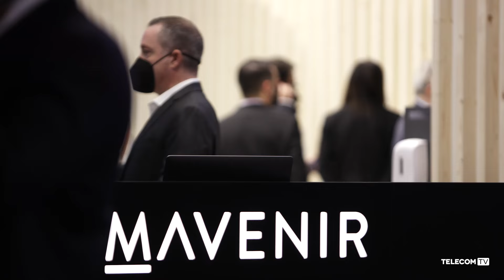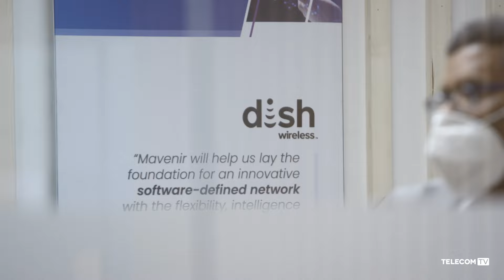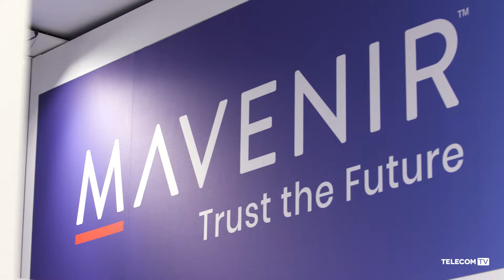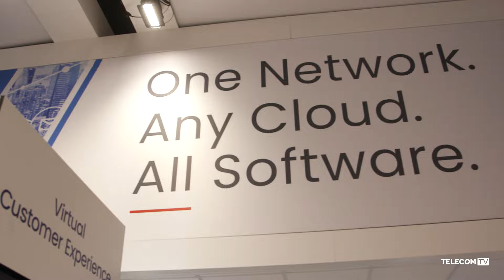Mavenir, driving network openness and automation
We met with Mavenir’s John Baker at MWC2022 to discuss the growing market for network automation, and open and interoperable interfaces, and the role of the network software provider.

Featuring: John Baker, SVP, Ecosystem Business Development, Mavenir